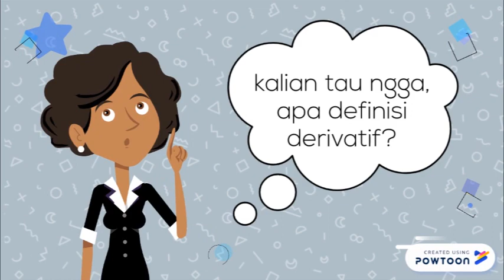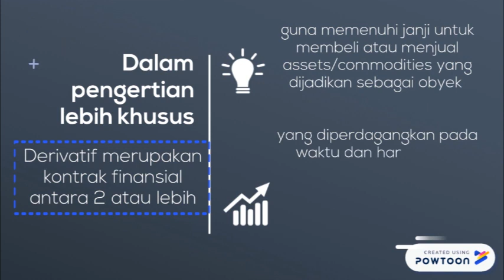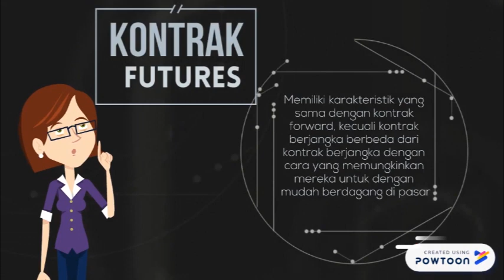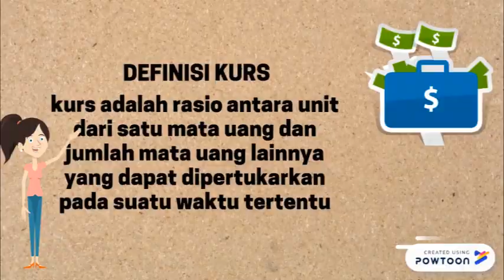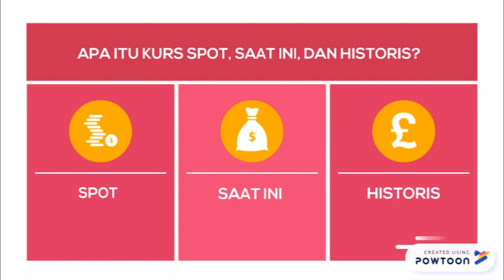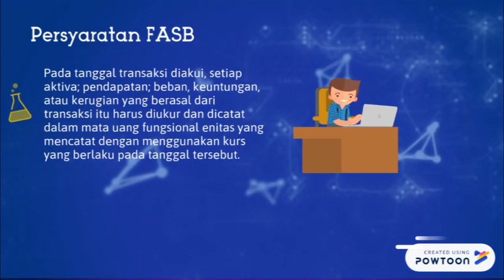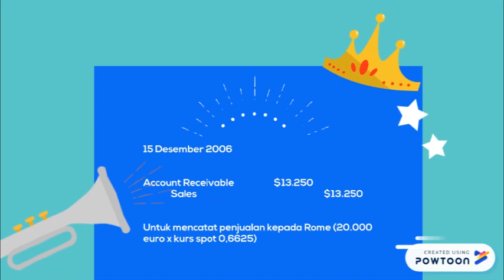AKL2 kelompok6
Akuntansi Keuangan Lanjutan2: Derivatif dan mata uang asing